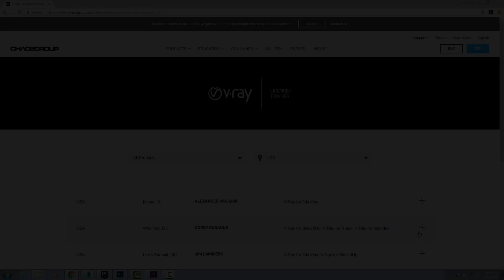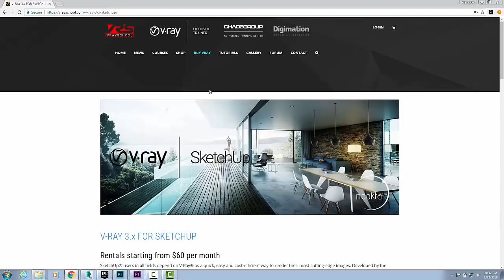CGATC VRAYSCHOOL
VRaySchool became official CHAOS GROUP AUTHORIZED TRAINING CENTER. Register to PROFESSORIAL CERTIFICATION program.